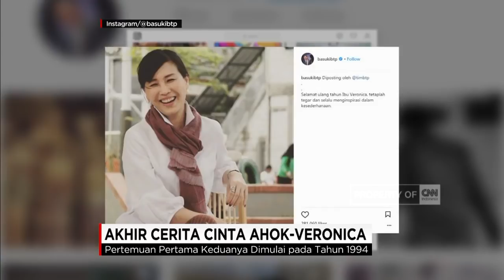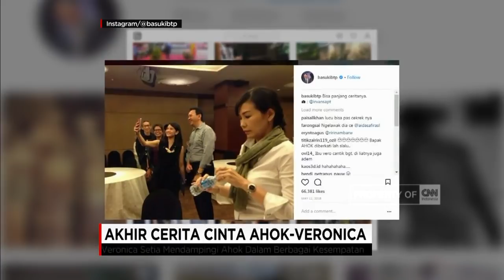Akhir Cerita Cinta Ahok-Veronica